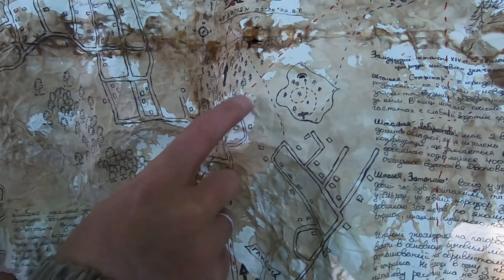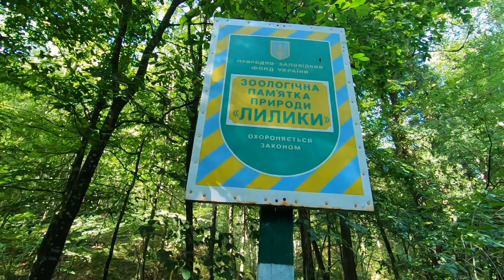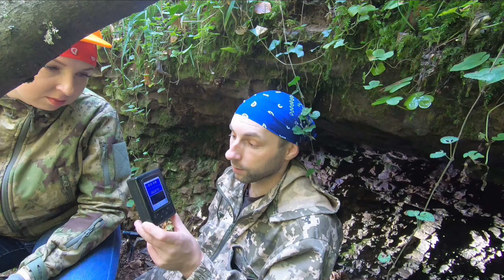Ползу в грязи по узкой пещере. Железнорудная штольня "Стационар" Глубокое «Лилики» Летучая мышь